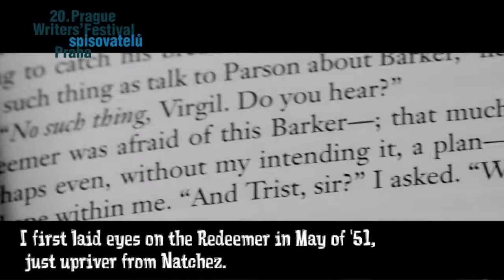John Wray / video profile / Prague Writers' Festival 2010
At the epicenter of revolt—John Wray was born in 1971 in Washington, D.C.—dislocated from the undertows of his Austrian inheritance. A heretic in the gallant sense—Wray wades chillingly in the bloodstream of leading American authors—who perpetually try to defuse the endless perfusion of unappealing ideas.

"The teachings of Descartes are well and good for the old country—: but here they don't churn the butter. This nation was founded on belief—credulity pure and simple—without a sympathy for it, a talent for it—you'll never make your penny."

Freethinking with ideas—some would describe John Wray a quick-change artist—for his constant forays into new obsessions for each successive fiction: The Right Hand of Sleep—set in the blood meridian of war-torn Austria, Canaan's Tongue—pure Southern gothic sawn with merciless schemes—"a wild, wicked music"—amidst the slave trade of the American Civil War, and Lowboy—"a lip-biting thriller—a psychotic, subterranean, environmentally conscious love letter"—written while riding the New York subway.

"Lowboy ran to catch a train. People were in his way—but he was careful not to touch them. He ran up the platform's corrugated yellow lip and kept his eyes on the train's cab—commanding it to wait. The doors had closed already—but they opened when he kicked them. He couldn't help but take that as a sign."

John Way lives in Brooklyn, New York.